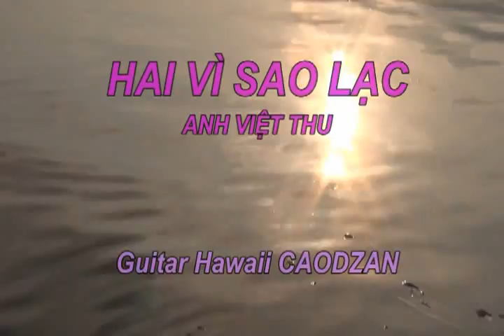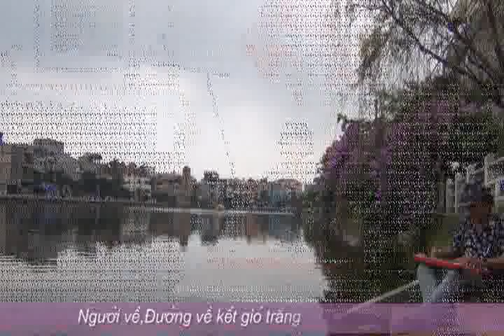HAI VI SAO LẠC Anh Viet Thu Guitar Hawaii CAODZAN 07DVD34)